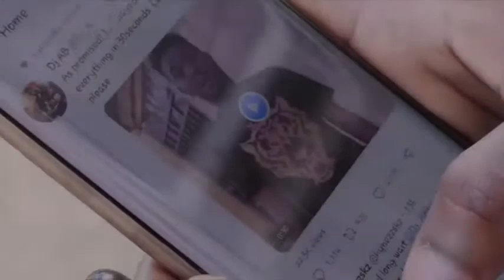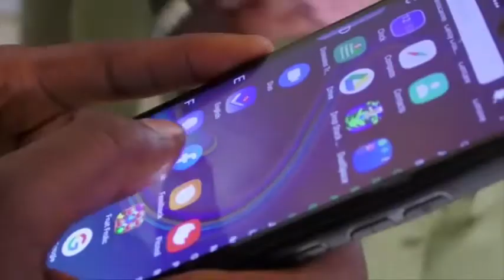Dialogue: Book Lunch Polity and The Economy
With Shafi'u Sulaiman and his guest Dr Dakuku Peterside - Former DG Nigerian Maritime Administration and Safety Agency (NIMASA).